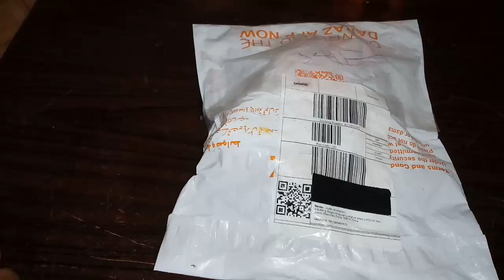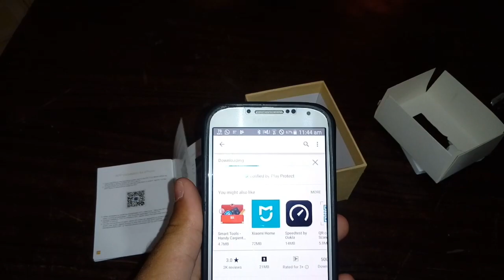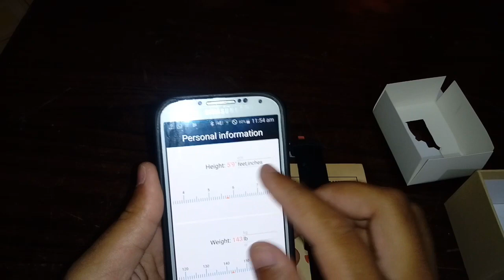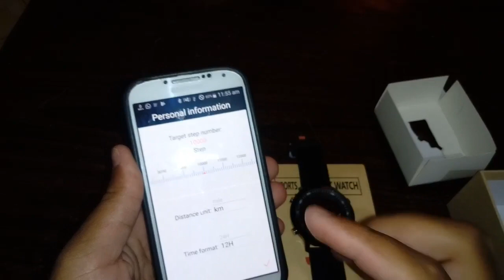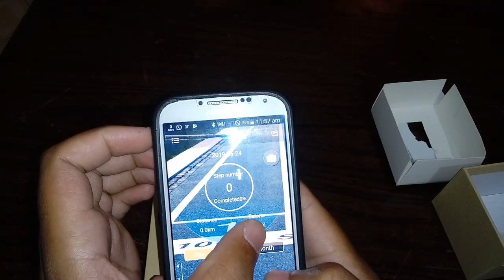Unboxing/Review Cheapest smart Ex18 with beautiful design in Pakistan || In Urdu/Hindi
Unboxing Cheapest smart Ex18 with beautiful design in Pakistan
 || In Urdu/Hindi ||

To buy this watch link

Total Rs=2399